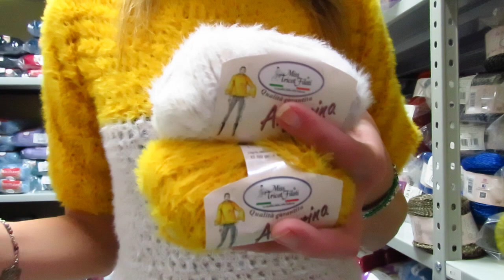Maglia SunFlowers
Un maglioncino colorato, caldo e dall'effetto pelliccioso...ecco la mia ultima creazione che vi illuminerà le giornate grigie di questo inverno!! Io l'ho realizzata con le maniche a tre quarti ma nel tutorial vi spiego anche come fare per ottenere le maniche lunghe.
Per realizzarla vi occorrono 300 grammi del filato Angorina (150gr. per colore) per una taglia S, 400gr. per una taglia M (200gr per colore) e 500gr (250gr. per colore) per una taglia L e l'uncinetto del numero 6. Inoltre dovete aggiungere 100gr se desiderate realizzare le maniche più lunghe.